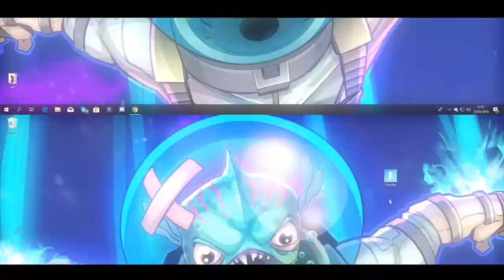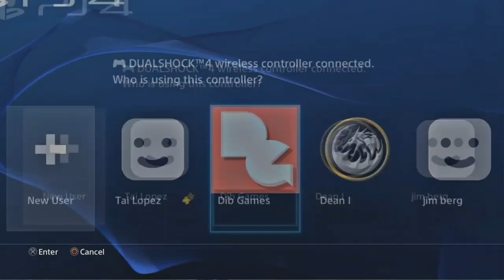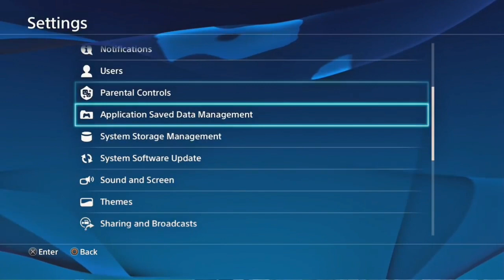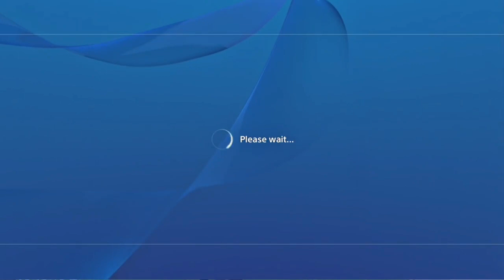AVOIR LE SKIN GRATUIT SANS PAYER le PS PLUS ! (TUTO FORTNITE)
PSN : FTW_FlooZ
CODE CRÉATEUR : FLOOZYT

OBJECTIF 300 LIKES L'ÉQUIPE !
OBJECTIF 13 000 ABONNÉES !

Bonne vidéo a tous les potos n'hésitez pas à liker et commenter ! 😁😁

PALLIER BONUS
PALLIER GRATUIT
ETOILE SEMAINE 4
PALLIER GRATUIT SEMAINE 4
SKIN SUPERPRODUCTION
PALLIER 100 FORTNITE
COMMENT ÊTRE PALLIER 100 RAPIDEMENT
XP RAPIDE FORTNITE
XP MAXIMUM FORTNITE
LEVEL MAXIMUM FACILE
LEVEL MAX
LEVEL 100
CONCOURS TOUJOURS DISPONIBLE
DEFIS SEMAINE 4
SEMAINE 4 FORTNITE
ETOILE SEMAINE 4
BOUTIQUE 27 mars
BOUTIQUE march 27
SHOP 03 27
SHOP march 27
SHOP 27 mars
SKIN SAINT PATRICK
BOUTIQUE SAINT PATRICK

FORTNITE
SKINS GRATUIT
2 NOUVEAUX SKINS
SKINS SECRET
FORTNITE BAMBIS
TOMBER CONTRE DES DÉBUTANTES
FORTNITE NOOB
V-BUCKS GRATUITS
CODE PSN POUR V-BUCKS
SHOP GRATUIT
FUTURE SHOP
Fortnite top 1
Fortnite fr
GAMPLAY FORTNITE
FORTNITE SOLO
FORTNITE SHOP
L'HOMME LE PLUS NUL DE FORTNITE
AVOIR TOUT CE QU’ON VEUT DE 20€ PSN
GRATUIT
CONCOURS FORTNITE !
SHOP FORTNITE
SKIN GALAXY
TILTED DETRUIT
SAISON 8
SAIXON 8 FORTNITE
DEFIS V-BUCKS
SKIN EDITION LIMITE
V -BUCKS
SKIN LEGENDAIRE GRATUIT
2 000 V-BUCKS GRATUITS
SKIN GHOOL
SKIN GALAXY
AVOIR LE SKIN GALAXY
ROYALE BOMBER